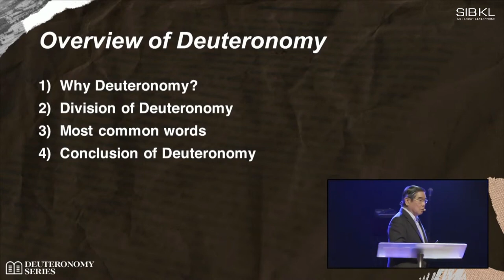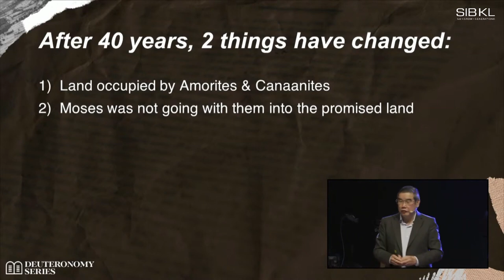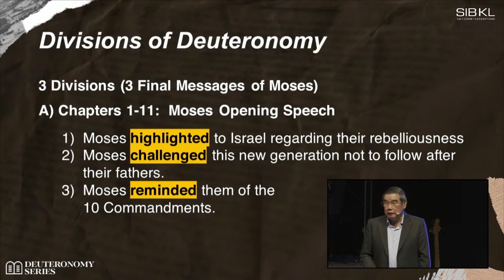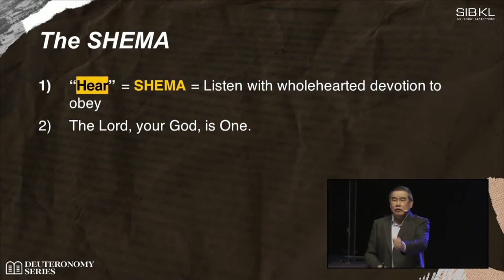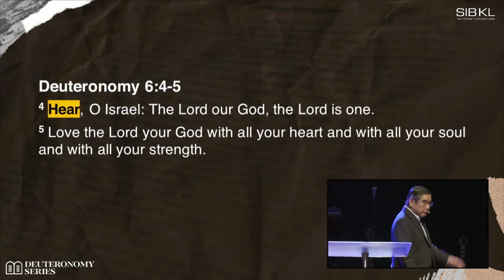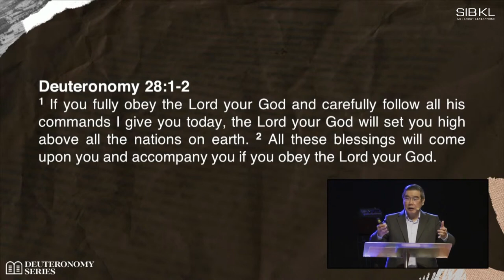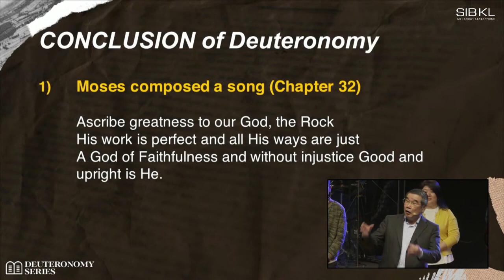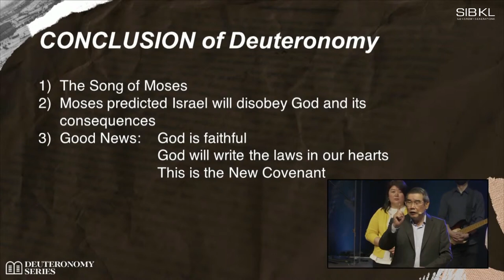[SERMON] Overview of Deuteronomy - Pr Chew Weng Chee // 27 Feb 2022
📖 Sermon Slides/Notes